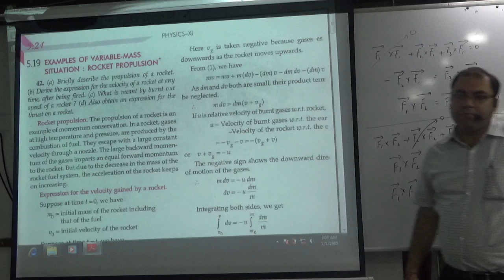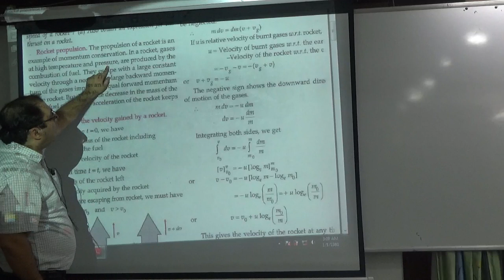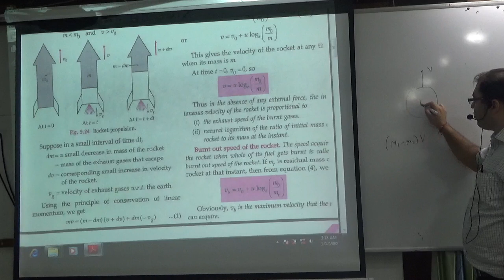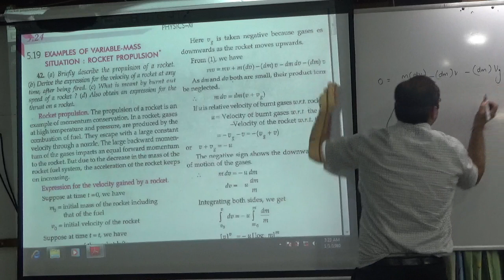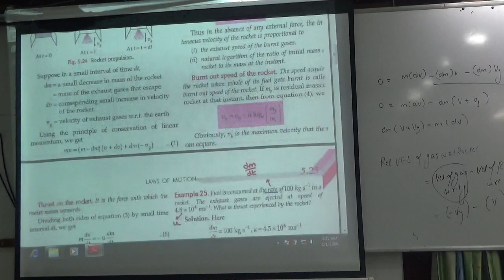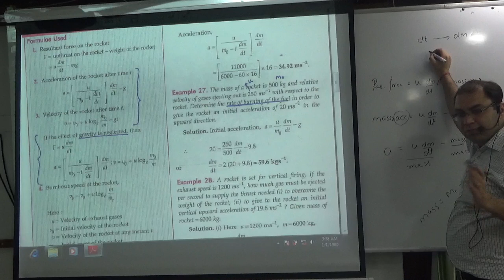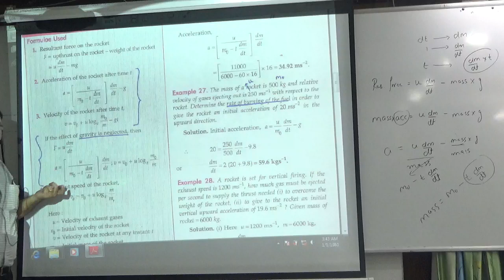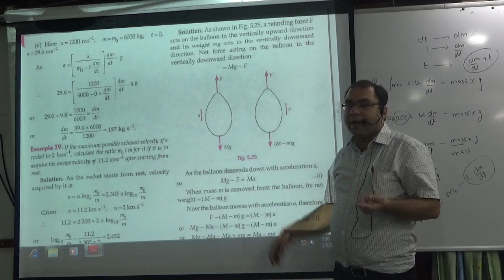22 Rocket Propulsion